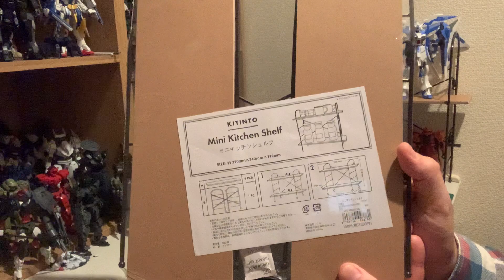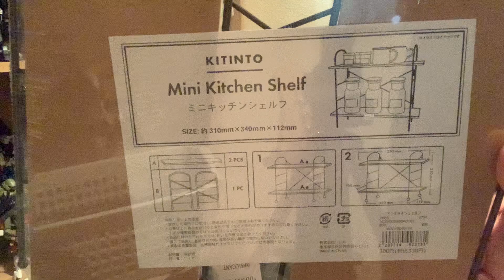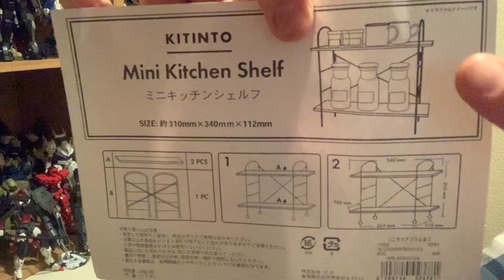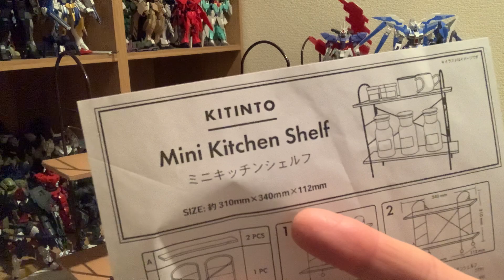【商品レビュー】3COINS（スリーコインズ）ミニキッチンシェルフ 棚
3COINS（スリーコインズ）ミニキッチンシェルフ　棚